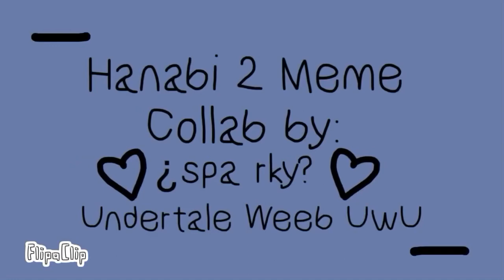Hanabi 2 Meme // Collab with ¿spa rky?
DNHSHMKIKSWIMISMSKNWIUDNQNDDUE IM SO HAPPY I DID THIS COLLAB! It was really fun 😄